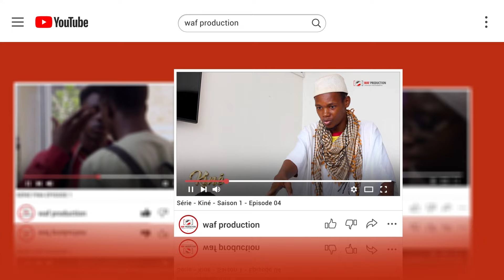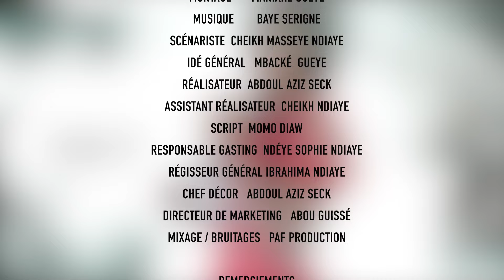Série Kiné Saison 1 Episode 19